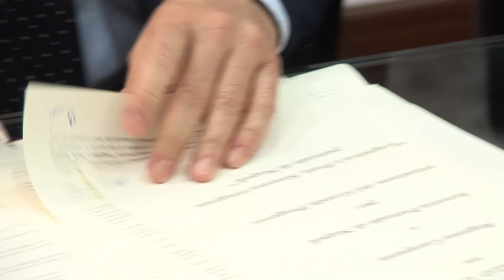Grande Progetto Porto di Napoli, siglato protocollo